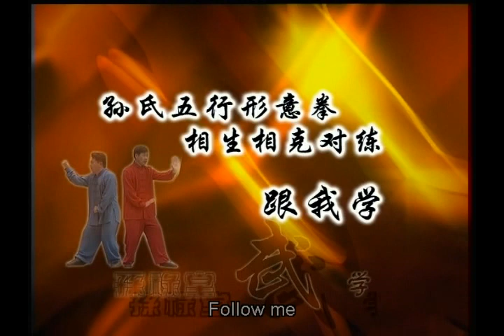Sun-style Wuxing Xingyi Quan paired formed practice of promotion and restriction '孙氏形意五行进退连环拳'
孙禄堂武学实用技击系列-孙氏形意五行进退连环拳
"Sun's Five Elements Xingyiquan Xiangsheng Xiangke Dulian" tells that the practice of boxing is based on the five elements Xingyiquan, and the main purpose is to apply the principle of the five elements Xingyiquan Xiangshengxiangke to the attack and defense of two people. Such as split fist, broken fist, cannon fist, split fist, drill fist, broken fist, horizontal fist, broken fist, fall fist, broken fist, etc., attack and defense advance and retreat, loop practice.